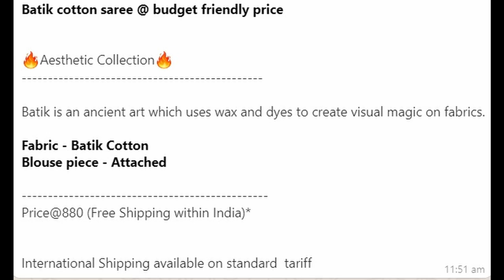Batik is an ancient art which uses wax and dyes to create visual magic on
Batik cotton saree @ budget friendly price
🔥Aesthetic Collection🔥
Batik is an ancient art which uses wax and dyes to create visual magic on fabrics.
Fabric - Batik Cotton
Blouse piece - Attached
International Shipping available on standard  tariff